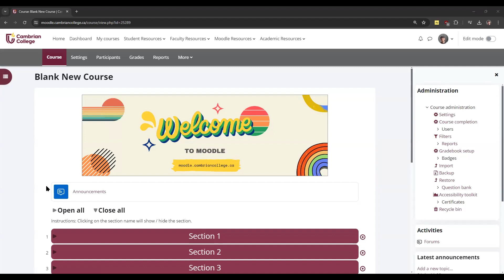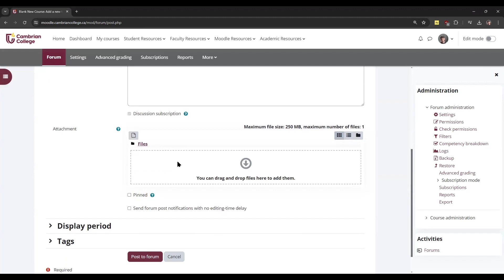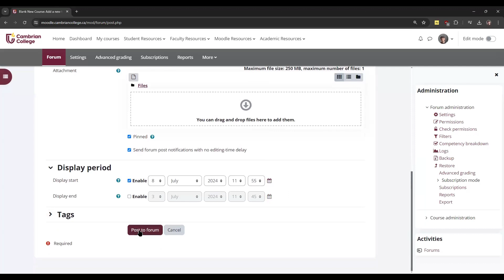Sending Announcements in Moodle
Moodle Announcements are a one-way communication tool used by faculty to send important information to students. Managing notifications to ensure students receive your messages promptly
When faculty create an announcement, it is emailed to all students in the course. The announcement will also be visible at the top of the course page when students click on the Announcements forum.

This video demonstrates how to access the announcements forum in Moodle, post a new announcement, attach files, pin important messages, and set display periods for timed announcements.

Introduction 00:00
Locating Announcements 00:38
Sending an Announcement 00:49
Advanced Options 1:11
Display Period (Timed Announcements) 1:50